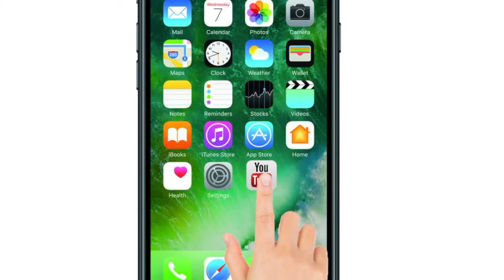CWG 2018: मीराबाई चानू ने वेटलिफ्टिंग में नए रिकॉर्ड के साथ दिलाया भारत को पहला गोल्ड मेडल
वर्ल्ड चैंपियन वेटलिफ्टर भारत की मीराबाई चानू ने गुरुवार को कॉमनवेल्थ गेम्स की 48 किलोग्राम कैटिगरी में गोल्ड जीतते हुए भारत को इन खेलों का पहला गोल्ड मेडल दिलाया। चानू ने  कुल 196 किलोग्राम वजन (86+110 Kg) उठाते हुए नए कॉमनवेल्थ गेम्स रिकॉर्ड के साथ भारत को गोल्ड मेडल जिताया।